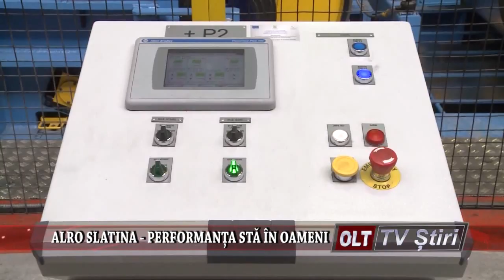ALRO SLATINA PERFORMANTA STA IN OAMENI 2011